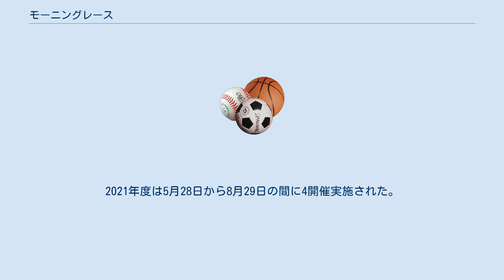モーニングレース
モーニングレースとは、公営競技において通常の時間帯より早く開催し、実施される競走の通称である。
 開催の名称は、各公営競技において様々な名称がつけられている。
 ボートレースでは、ボートレース芦屋で2010年7月9日より公営競技では初となる「モーニングレース」として「サンライズレース」を実施している。
これは9時半頃に第1競走を行い（9時過ぎにスタート展示を実施）、15時前に最終第12競走を行うもので、他場のナイター競走と時間帯が重複しないように移動させたものである。
 当初は同年10月19日までの予定だったが、好評を得たことから、以降も継続して開催されることになったほか、2011年2月よりボートレース徳山で「グッドモーニング徳山」を、同年4月よりボートレース唐津で「朝ドキ!からつ」を、ほぼ同じ時間帯で実施するようになった。
ただし3場ともSG・GI・GII競走の本場開催についてはモーニングレースは行わない。
 特にモーニングレースの場合は、本場の来場者数減少や、序盤戦の1-2レースにおいて、スタート展示、展示航走といった一連のレース前のリハーサルが十分に見ることができないといった課題もあるが、電話投票（テレボート）の利用者の売り上げが向上している傾向から、各地で導入の傾向が進んでいる。
 競輪でも岸和田競輪場が2012年5月4日から6日の開催において「岸和田モーニング945」として9時45分に第1競走を実施し、最終競走を14時50分に実施するモーニングレースが行われた。
 その後JKAより「モーニング競輪」として実施する競輪場を増やして試行することが発表され、高知競輪場が「グッドモーニング900（キューマルマル）」として11月1日から3日、別府競輪場が「9時からだョ!全員集合!」として11月3日から5日、防府競輪場が「モーニングレース」として11月5日から7日、豊橋競輪場が11月26日から28日にそれぞれ行われ、いずれも第1競走は9時00分に発走された。
 2013年も夏季に開催されることになり、上述の4場に加え佐世保競輪場でも7月4日から6日まで行われた。
また、高知競輪場でも10月、11月の2開催で実施された。
2014年も新たに小松島、武雄、熊本の3場が実施場所に加わった。
前述の場のうち佐世保、高知、防府、別府でも引き続き実施される。
また2015年も新たに宇都宮競輪場が実施場所に加わった。
2018年も新たに伊東温泉競輪場でも実施される。
2019年も新たに青森競輪場でも実施される。
2020年も新たに西武園競輪場や大宮競輪場や小田原競輪場やいわき平競輪場や取手競輪場でも実施される。
2021年も新たに立川競輪場や奈良競輪場や松山競輪場でも実施される。
2022年も新たに名古屋競輪場でも実施される。
 2017年10月からミッドナイト競輪と同じ7車立て7レースをA級1・2班戦とA級3班戦に節を分けて試行している。
現在は、場によってはF2開催を全てモーニング7にしている場もある。
 反響は良く、2017年度のモーニング競輪は対前年度比で115.2％となるなど、売り上げは好調である。
ファンからのニーズも高く、半年先まで決まっている開催スケジュールの中では当初開催予定の無かった競輪場で追加開催が発表されるほどになっている（2021年2月に高知で2開催、立川で1開催、それぞれ追加されている）。
 2019年8月10日の開催から、一部の競輪場で第1レース開始時刻を従来より20分前倒しして午前8時30分とする試行開催を実施している。
 オートレースでは、2021年度よりオートレース発売が無い空白時間帯（他場で開催されるナイターグレードレース前）での新たな開催として浜松オートレース場にて『浜松アーリーレース』の試行開催をJKAより発表。
 浜松アーリーレースは「有観客開催」で、本場･場外･ネット及び電話投票にて車券発売を行う。
 3日間開催、7車立て8レースもしくは9レース制で、概ね10時から14時の間に発走する。
2021年度は5月28日から8月29日の間に4開催実施された。
 2022年度以降も、アーリーレースの開催を予定している。